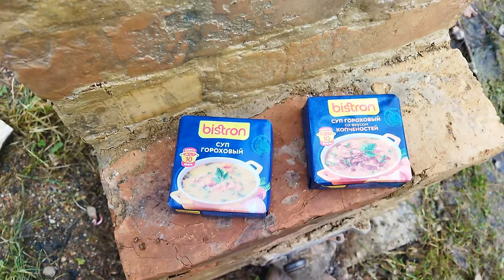Опытный тандырист готовит на печке -ракете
Готовлю на самодельной печке-мини тандыре